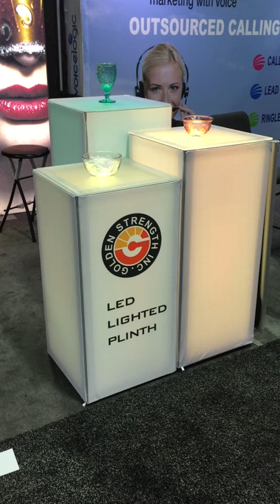LED Lighted Plinth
Showcased at GlobalShop 2016, Mandalay Bay Convention Center, Las Vegas, NV. Eye-catching, tool free and modular, easy and quick to assemble, light weight and compact in storage and transit. It's your perfect choice in display for any retail interiors, shopping mall, point of sales, road shows, hotel airport, etc.. Sizes can be customized.